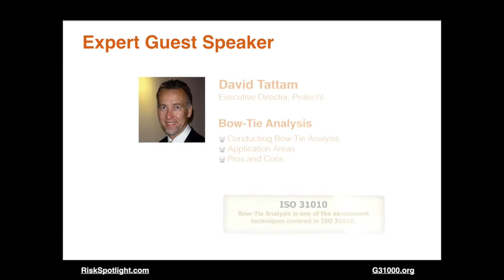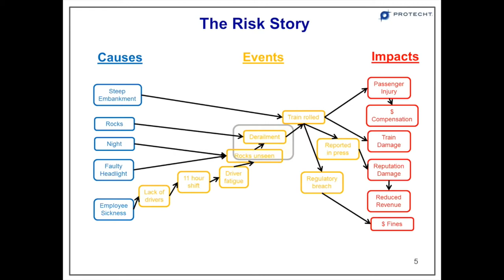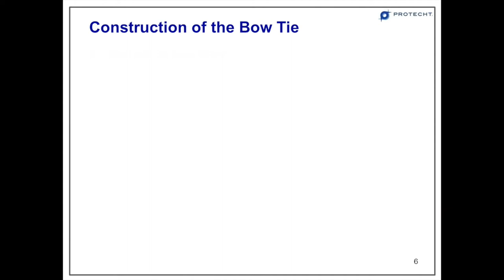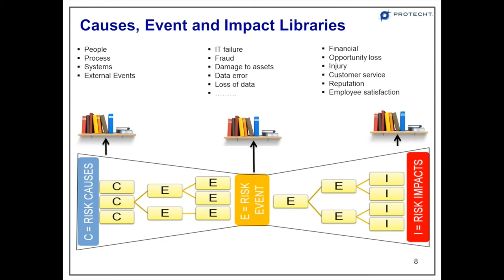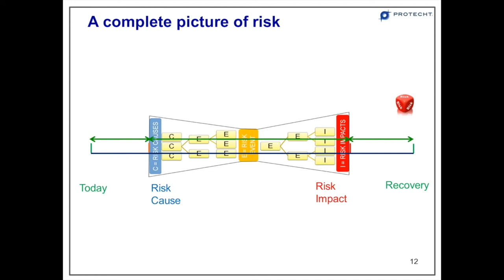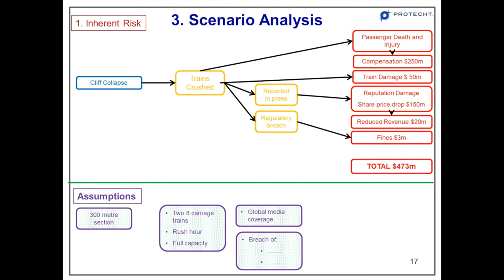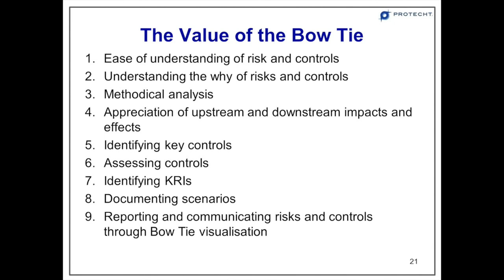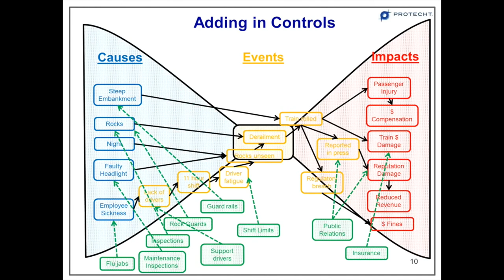RiskStudio Episode 2 - Expert Speaker - Using Bow-Tie Analysis for Risk Management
This is the expert speaker section of the second (Mar2015) episode of the RiskStudio podcast. In this episode, David Tattam from Protecht shares his knowledge about how to use Bow-Tie Analysis for Risk Management. He covers how to construct a Bow-Tie, Application Areas of Bow-Tie Analysis and Pros + Cons of Bow-Tie Analysis.